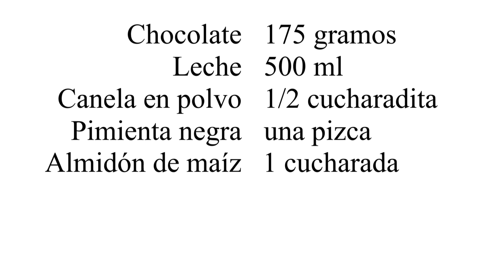Chocolate para churros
¿Te gustan los churros? En ese caso no puedes perderte esta fácil receta de chocolate líquido para churros o porras. Comprueba lo sencillo de su elaboración echando un vistazo al paso a paso de la receta, o mirando cómodamente el vídeo que la acompaña. ¡Aprender a cocinar nunca fue tan fácil! Recetas de chocolate.